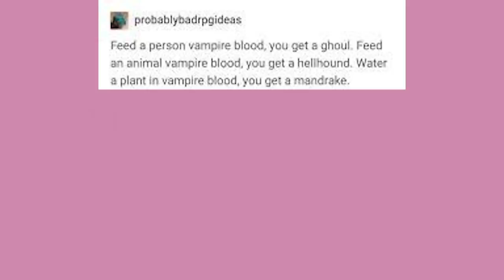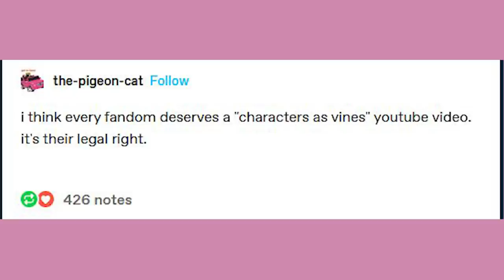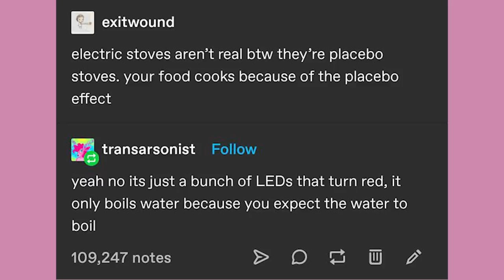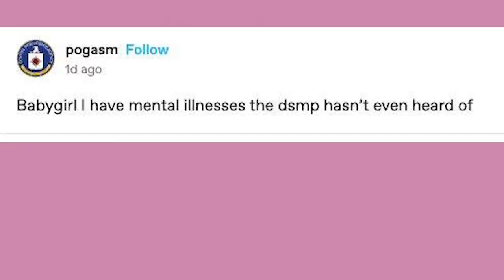One Big Brain Cell | Late Night Tumblr Posts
EDITOR - Andy

Got Stuff You'd like to Send? Send it to:
P.M. Seymour